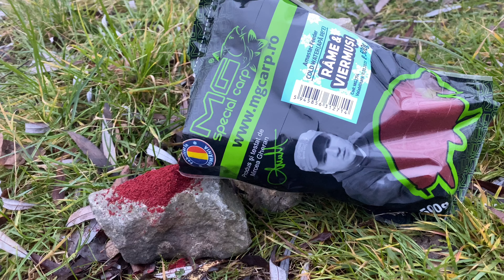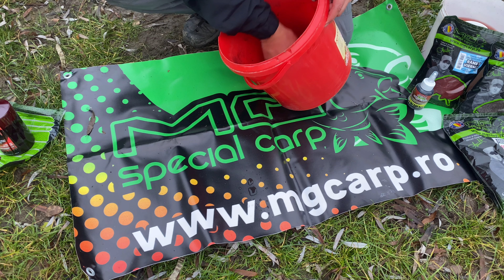Pescuit in Decembrie căutând Crapul pe Domeniul ValDan 19.12.2021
Buna ziua
In data de 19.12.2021 am decis sa fac ultima partida de pescuit pe anul acesta fiind și ultimul weekend liber iar in timpul săptămânii fiind la servici nu am cum sa merg la pescuit .
M-am hotărât sa merg pe Domeniul ValDan in speranța de a mai prinde un crap ceea ce nu s- a întâmplat am reușit sa prind decât 2 carasi .
Nada și Momeala de cârlig  folosite au fost de la MG CARP pe care ii gasiti in linkul de aici :
Va Multumesc frumos de susținere
Crăciun Fericit!!!
Sărbători Binecuvântate !!!